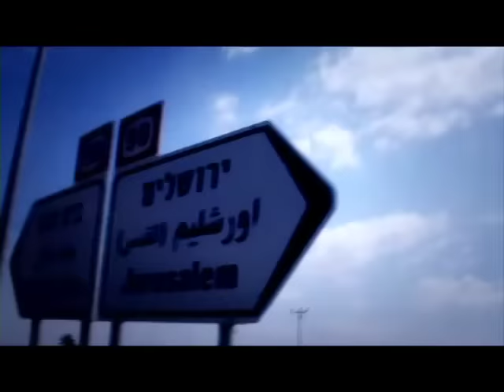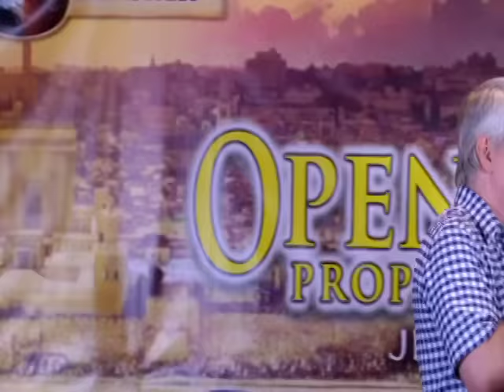Open Heavens Prophetic Conference, Israel 2016 1